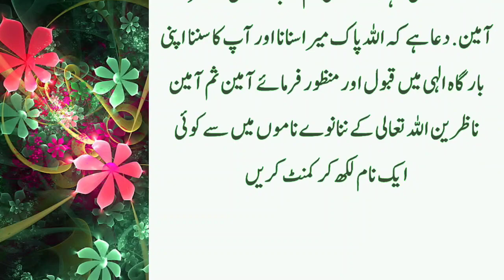Islamic wazaif | Ye Tasbih Namaz Fajar ke Baad Jisne bhi Parhi Gaib se Dolat uske paas agi خاص تسبیح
knowledge information